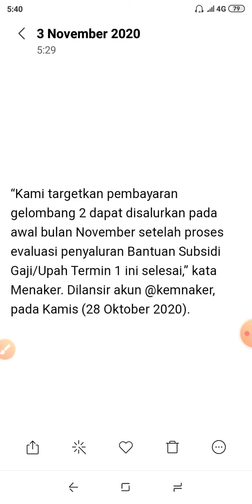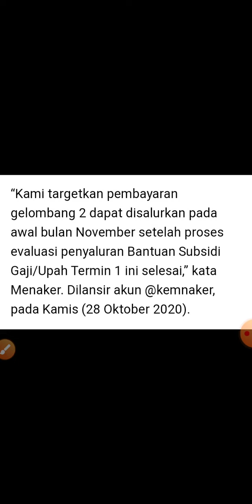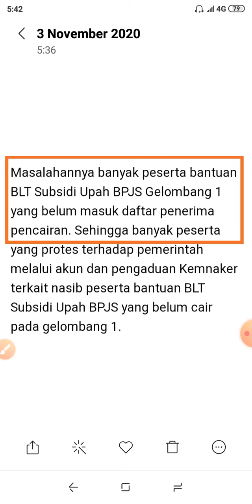Penyebab BPJS Gelombang 2 Belum Cair Terbongkar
Hai gan
Kali ini saya akan berbagi informasi tentang belum cairnya BLT BPJS gelombang 2 , semoga lancar ya, wassalam,